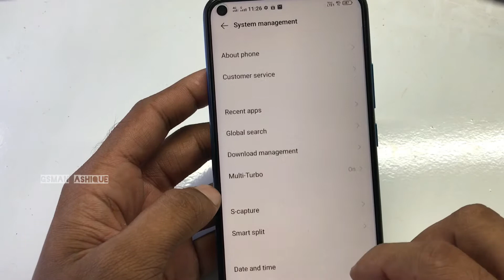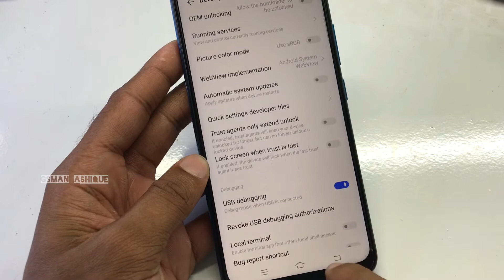Vivo Y30 How to Enable USB Debugging | GSMAN ASHIQUE